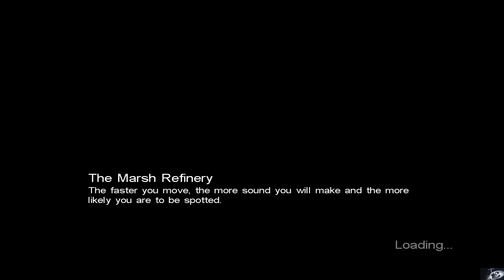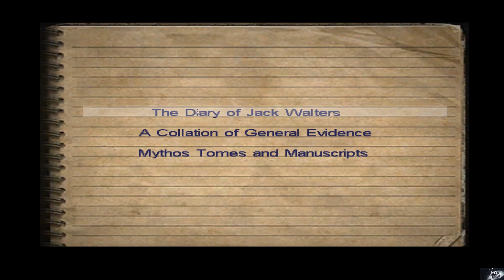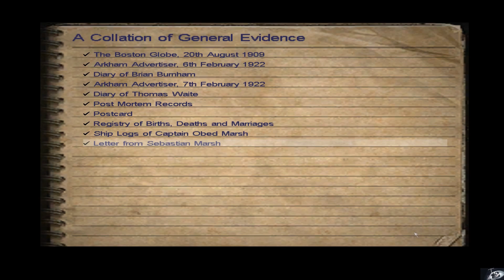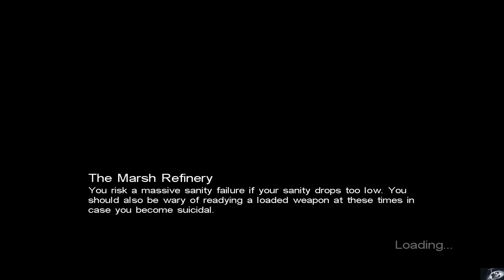Call of Cthulhu Dark Corners of the Earth Part 9 PC HD Playthrough Gameplay FullGame No Commentary